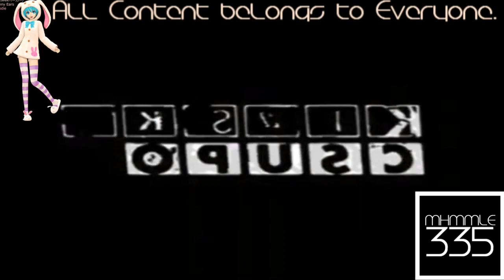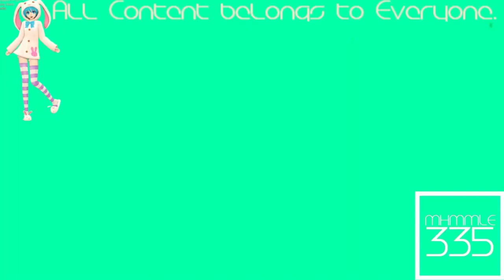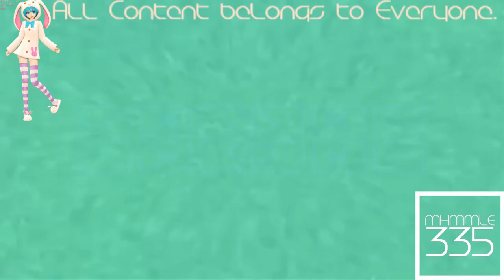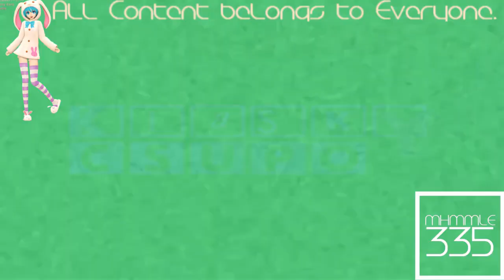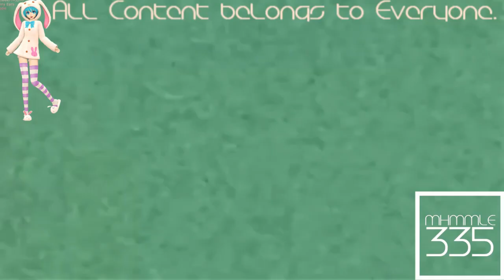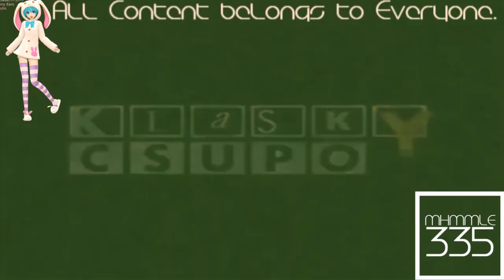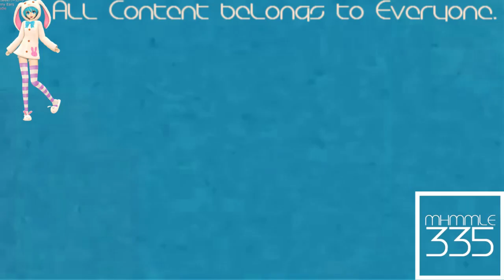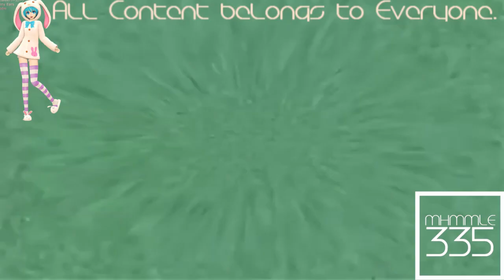(REQUESTED) Because Klasky Csupo Pitch Shifting -48 +48 Deserves It